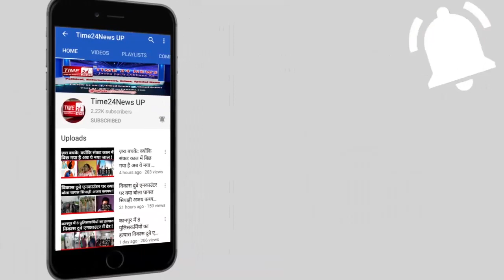ग्रेटर नोएडा पुलिस की दो अलग अलग जगह मूठभेड़ !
ग्रेटर नोएडा की जारचा थाना  पुलिस और बदमाशों के बीच मुठभेड़ हो गयी ।मुठभेड़ के दौरान एक बदमाश के पैैर में  गोली लग गयी पैर में गोली लगने से बदमाश  घायल हो गया।वही बदमाश का दूसरा साथी बदमाश पुलिस को चकमा देकर फरार हो गया ।घायल बदमाश से पुलिस ने लूट का मोबाइल,तमंचा और बाइक बरामद की है।घायल बदमाश को पुलिस ने इलाज के लिए जिला अस्पताल में  भर्ती कराया है वही पकड़े गए बदमाश पर लूट के कई  मुकदमे दर्ज है ।दूसरी तरफ पुलिस फरार  बदमाश के  कॉम्बिंग कर रही है  पुलिस की गिरफ्त में लड़खड़ाकर  चल रहे  इस बदमाश को पुलिस मुठभेड़ के दौरान गोली लगी है । ग्रेटर नोएडा के जारचा थाना क्षेत्र के चोना गांव के पास आज जब पुलिस चेकिंग कर रही थी तभी दो बाइक सवार आते हुए दिखाई दिए । पुलिस ने उन्हें रुकने का इशारा किया उन्होंने रुकने की बजाय पुलिस पर ही फायरिंग शुरू कर दी। पुलिस ने भी जवाबी फायरिंग की जिसमें एक बदमाश को पैर में गोली लग गई  । जबकि दूसरा  अंधेरे का फायदा उठाकर फरार हो गया । पकड़े गए बदमाश का नाम गौरव है जो कि तिलपता गांव का रहने वाला है और लूट की कई वारदातों को अंजाम दे चुका है ।साथ ही पहले भी यह लूट के मामले में जेल जा चुका है ।फिलहाल पुलिस ने मुठभेड़ के दौरान घायल हुए बदमाश गौरव को जिला अस्पताल भेज दिया है वहीं फरार बदमाश के लिए पुलिस लगातार कॉम्बिंग कर रही है । पुलिस ने घायल बदमाश के पास से एक चोरी की मोटरसाइकिल ,एक लूटा हुआ मोबाइल फोन, कारतूस तमंचे बरामद किए हैं ।अभी पुलिस इसका आपराधिक इतिहास खंगाल रही है ।वही दूसरी औऱ ग्रेटर नोएडा में पुलिस और बदमाशो के बीच ताबड़तोड़ मुठभेड़ हुई ।बादलपुर थाना पुलिस और बिल्लू दुजाना गैंग के बदमाशों की  मुठभेड़ हो गयी ।जिसमे  एक बदमाश के पैर में  गोली लग और बदमाश घायल हो गया तो वही दूसरा बदमाश पुलिस को चकमा देकर फरार हो गया । घायल बदमाश से एक तमंचा जिंदा कारतूस बरामद किया गया है ।घायल बदमाश गाजियाबाद के एक स्वीट्स दुकानदार से रंगदारी मांगने  के मामले में वांछित रहा था ।घायल बदमाश को पुलिस ने जिला अस्पताल में भर्ती कराया है तो वही फरार बदमाश के लिए पुलिस कॉम्बिंग  कर रही है देर रात   थाना बादलपुर क्षेत्र (रोजा फाटक) में बदमाशों से बादलपुर पुलिस की मुठभेड़ हो गयी ।इस दौरान  कपिल नाम के बदमाश को   घायल अवस्था मे गिरफ्तार किया गया । चैकिंग के क्लियर रोकने पर बाइक सवार बदमाशों ने पुलिस पर फायरिंग कर दी तो पुलिस द्वारा की गयी जवाबी कार्यवाही में बदमाश के पैर में गोली लग गयी ,कपिल नाम के बदमाश को  उपचार हेतु नजदीकी अस्पताल रवाना किया गया है।  गिरफ्तार आरोपी  के कब्जे से एक तंमचा 315 मय 01 जिन्दा  व 02 खोखा कारतूस बरामद किये गये है। एक बदमाश अंधेरे का फायदा उठाकर मौके से फरार हो गया है जिसकी तलाश में कांबिंग की जा रही है। घायल/गिरफ्तार बदमाश ग़ाज़ियाबाद के मदन स्वीट से रंगदारी मांगने के मामले में वांछित चल रहा था तथा अनिल दुजाना व बिल्लू दुजाना गैंग का सक्रिय सदस्य भी है